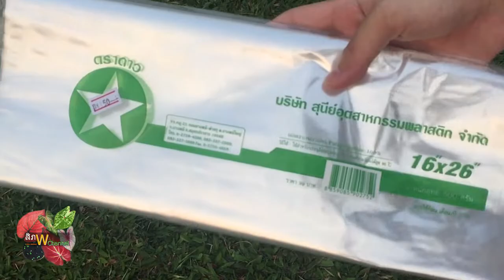วิธีใช้ถุงอบบอนสี ดูแลบอนสี ตู้อบบอนสี โรงเรือนอบบอนสี บอนสีใส่ถุงอบ เลี้ยงต้นบอนสี บอนสีโตเร็วโตไว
บอนสี เป็นไม้มงคล ราชินีแห่งไม้ใบ ให้ความสุขทางใจได้อย่างดีแก่ผู้ปลูก
ผมได้มีโอกาสแชร์เรื่องราวการ ปลูกบอนสี ดูแลบอนสี ไม้ด่าง ไม้ประดับ ของตัวเองลงในยูทูบให้เพื่อนๆมือใหม่ และคนที่สนใจจะปลูก เพื่อเป็นแนวทางในการเลี้ยงบอนสี อีกช่องทางหนึ่ง
          ส่วนใครที่ชื่นชอบ การเลี้ยงบอนสีเหมือนผม แน่นอนว่าจะต้องลงมือทำและศึกษาหาความรู้ใหม่ๆอยู่สม่ำเสมอเพื่อดูแลต้นไม้ที่เรารัก ให้เติบโตอย่างสวยงาม ให้ได้ชื่นชม ให้ชื่นใจ
นอกจากมีอาหารกายแล้ว ยังต้องมีอาหารใจ ด้วย มันดีต่อสุขภาพใจนะครับ
    ปัจจุบัน บอนสีมีช่องทางการหาซื้อได้มากมาย ไม่ว่าจะเป็นช่องทางออนไลน์ที่สะดวกสบาย แต่ก็มีข้อเสียอยู่เหมือนกัน คือเราจะต้องลุ้นว่าทางพ่อค้าแม่ค้าจะส่งต้นที่เราสั่งให้จริงๆ หรือการขนส่งการเดินทางของบอนสีมาถึงมือผู้รับจะมีสภาพแบบไหน ต้องลุ้นกันอีกที

       ฉะนั้นผมขอแนะนำให้ซื้อกับร้านที่คนรู้จักไว้ใจได้  หรือร้านในจังหวัดที่มีขาย ให้ท่านไปลองเดินเลือกซื้อดูได้เลย นอกจากจะได้เห็นต้นไม้จริงๆ ก็ยังปลอดภัยจากมิจฉาชีพอีกด้วย *แต่หากใครไม่สะดวกซื้อตามร้านในจังหวัด หรือไม่มีขาย สามารถสั่งซื้อจากช่องทางออนไลน์ได้อีกทาง โดยจะร้านออนไลน์จะต้องมีเครดิตความน่าไว้ใจได้ในระดับหนึ่งด้วยนะครับ
     ขอให้มีความสุขกับการปลูกบอนสี ไม้ด่าง ไม้ใบ ไม้ประดับ ในทุกๆวันนะครับ  มีอะไรสามารถคอมเม้นสอบถามได้ที่คอมเม้น หรือ inbox มาคุยกันได้เลยนะครับ ยินดีให้คำปรึกษาครับ